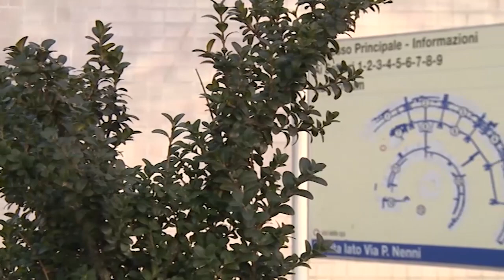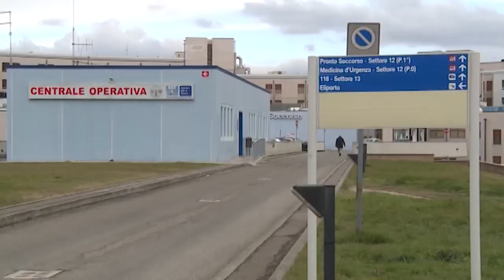"La Salute ad Arezzo", l'iniziativa organizzata dal PD con l'assessore Bezzini